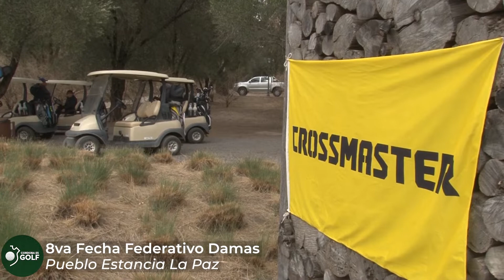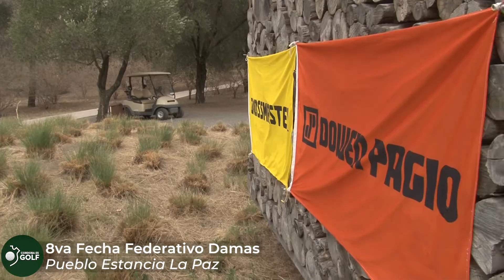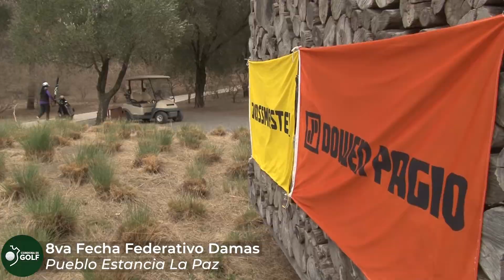FGPC I Cobertura 8° fecha del Federativo de Damas jugado en Estancia La Paz Golf.